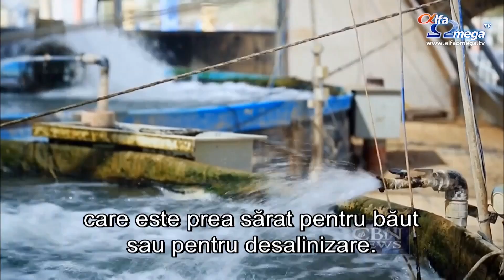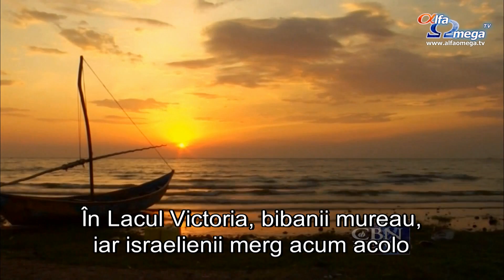Cum transforma Israelul blestemele in binecuvantari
Mai bine de jumătate din Israel este deșert. Asta înseamnă că lipsa apei curate este o chestiune de viață și de moarte. Dar Israelul s-a descurcat așa de bine la curățarea apei, prin metode precum desalinizarea și reciclarea, încât își exportă ideile altor țări care se luptă cu problema apei.
Israelul s-ar putea să ducă lipsă de apă proaspătă, dar deșertul Negev din această țară stă deasupra unui ocean subteran, care este prea sărat pentru băut sau pentru desalinizare. Locuitorii israelieni au găsit o nouă modalitate de a-l folosi.
''Nu poți lupta împotriva naturii fiindcă aceasta te va bate. După mulți ani, am descoperit că e mai bine să cooperezi și să lucrezi cu ceea ce ai'', a afirmat Yoav Dagan.
Yoav Dagan este unul dintre mulții israelieni care au părăsit oceanul pentru a merge la pescuit în deșert. Au construit ferme piscicole folosind apa sărată de sub pământ. Aceasta este ideală pentru creșterea peștilor de apă sărată precum bibanul de mare și barramundi.
''Aici se lucrează fără chimicale. Totul este sănătos, nu afectează mediul și e benefic buzunarului nostru. Facem bani frumoși și acesta este aspectul esențial'', a afirmat Yoav Dagan.
În acest kibuț din deșertul Negev, chiar și apa de la pești este folosită. În fiecare săptămână, apa din aceste rezervoare este înlocuită și pompată sub pământ pentru a iriga livada de măslini din apropiere. Deșeurile peștilor, din apă, sunt un fertilizator natural ideal.
''După cum puteți vedea, măslinii cresc în jurul fermelor și se dezvoltă foarte bine fără alte chimicale, doar cu ajutorul nutrienților de la pești'', spunea Yoav Dagan.
Israelul duce această idee și altor țări care se confruntă cu lipsa apei și a mâncării.
''Mergem în sate africane și îi învățăm pe oameni cum să construiască ferme piscicole. În Lacul Victoria, bibanii mureau, iar israelienii merg acum acolo pentru a-i învăța pe oameni cum să-i crească în iazuri ca să poată continua să-i mănânce'', spunea Jonathan Medved.
De-a lungul timpului, israelienii au găsit noi modalități de a folosi mai puțină apă și, ca întotdeauna, au început în deșert.
Irigarea prin picurare...
''Există povestea Aravei. Uneori cad doar 20 ml de ploaie într-un an. Este un climat foarte dur. Totuși, datorită irigării prin picurare, această zonă a devenit grădina de legume a Israelului. 65% din exportul de legume al Israelului către Europa vine din Arava'', a afirmat Naty Barak.
Astăzi, chiar și cele mai seci părți ale deșertului prosperă, cu ajutorul unui proces numit irigarea prin picurare. Ideea este mai veche chiar decât statul Israel.
''Când au ajuns aici primii locuitori, tinerii au venit din orașe fiindcă își doreau să fie fermieri. Au venit în kibuțul Hatzerim, unde s-au confruntat cu multe provocări: pământ arid, salinitate ridicată, apă insuficientă. A fost chiar o perioadă în care s-au gândit să se mute în alt loc. Apoi a venit Ben Gurion, un lider cu o adevărată viziune, și a zis: ''Dacă vreți să vă mutați, e în regulă, dar mergeți mai departe, în sud, nu înapoi în nord.'' Am stat aici și am continuat treaba. Am făcut un experiment, dar ne chinuiam în continuare. Apoi ne-am întâlnit cu omul care a inventat irigarea prin picurare'', spunea Yoav Dagan.
Acel bărbat era un inginer pe nume Simcha Blass. Acestuia i-a venit ideea irigăriiprin picurare când a văzut un copac care era mai mare decât ceilalți din jur. După ce a săpat la rădăcina lui, a descoperit că era udat printr-o scurgere a unei țevi subterane.
''Asta i-a dat ideea, dar au durat câțiva ani, până a fost introdus plasticul, pentru a începe să facă experimente cu micro-irigatoare. În asta constă irigarea prin picurare'', a afirmat Naty Barak
Blass s-a întâlnit cu fermierii din kibuțul Hatzerim și, împreună, au fondat compania numită Netafim, care înseamnă ''picături de apă'' în limba ebraică. În curând, recoltele lor au crescut cu 50%, chiar dacă au folosit cu 40% mai puțină apă pentru asta.
''Irigarea prin picurare economisește multă apă, produce mai mult, are mai multe rezultate, fără să afecteze mediul înconjurător'', a afirmat Yoav Dagan.
Timp de aproape jumătate de secol, compania a dat viață sloganului său: ''Cultivă mai mult cu mai puțin'', nu doar în Israel, ci în 110 țări din lume, de la câmpurile de trestie de zahăr din Filipine, până la plantațiile de ceai din Tanzania.
''India e țara cu care colaborăm cel mai mult. Rezultatele se văd în creșterea uimitoare a producției. Producția fermierilor a crescut la 25-50%. În cazul a 25% dintre fermieri, producția a crescut cu până la 75%. Toată lumea vorbește despre deficitul de apă.
Stire difuzata in emisiunea Jerusalem Dateline 105 - decembrie 2015 - ultimele știri creștine